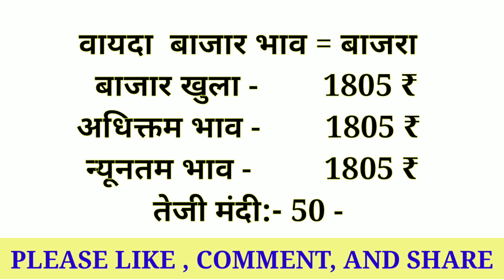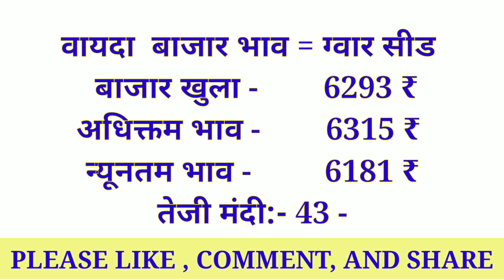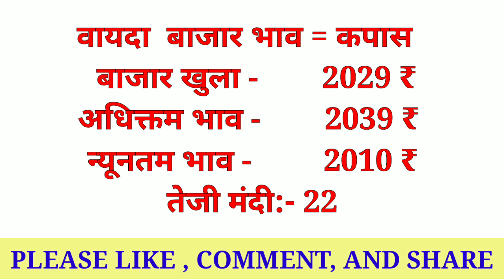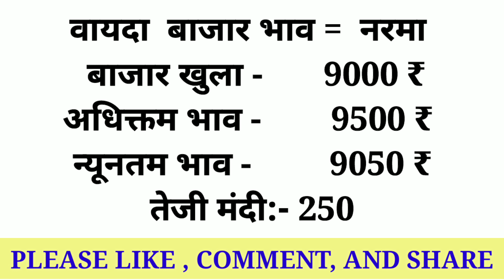08 फरवरी 2022 का वायदा बाजार भाव | Vayda Bazar Bhav Live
08 फरवरी 2022 का वायदा बाजार भाव | Vayda Bazar Bhav Live | Vayda Bazar | वायदा बाजार भाव

Solved quiery...